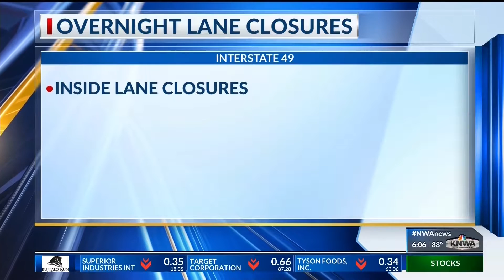Construction on I-49 to Close Lanes (KNWA)